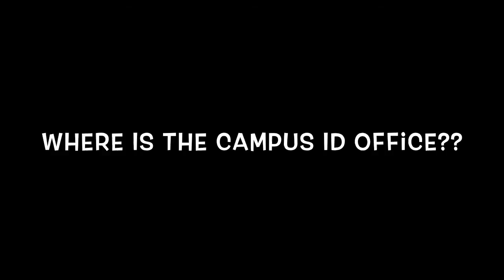How to get your UOIT Campus ID Card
Need your student ID card? Well, watch this short video for the steps to get it.